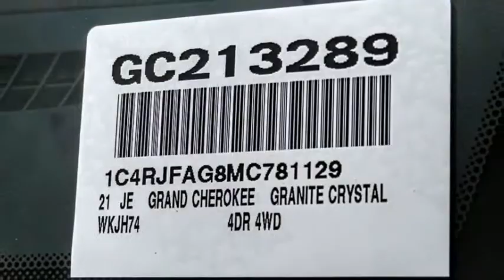2021 Jeep Grand Cherokee VAN NUYS LOS ANGELES SAN FERNANDO VALENCIA CANOGA PARK GC213289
2021 Jeep Grand Cherokee LAREDO X 4X4

RUSSELL WESTBROOK CHRYSLER DODGE JEEP RAM PROUDLY SERVICING VAN NUYS, LOS ANGELES, SAN FERNANDO, VALENCIA, CANOGA PARK, & SURROUNDING SOUTHERN CALIFORNIA LOCATIONS. THIS GRAY 2021 Jeep GRAND CHEROKEE IS EQUIPPED WITH A 3.6L V6 24V VVT, AUTOMATIC TRANSMISSION, AND RECEIVES AN ESTIMATED 18 City/25 Hwy MPG. CONTACT RUSSELL WESTBROOK CHRYSLER DODGE JEEP RAM OF VAN NUYS TO SCHEDULE A TEST DRIVE AND TAKE THIS 2021 Jeep GRAND CHEROKEE HOME TODAY, OR VISIT OUR SHOWROOM CONVENIENTLY LOCATED AT 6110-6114 VAN NUYS BLVD VAN NUYS, CA 91401. STOCK #: GC213289 | 2021 Jeep GRAND CHEROKEE TRACTION CONTROL ALLOY WHEELS AIR CONDITIONING 2021 Jeep GRAND CHEROKEE LAREDO X 4X4 Russell Westbrook Chrysler Dodge Jeep Ram of Van Nuys is driven and focused to ensure the highest customer satisfaction. A team above all, but above all a team. STOCK #: GC213289 | VIN: 1C4RJFAG8MC781129 | 2021 Jeep GRAND CHEROKEE TRACTION CONTROL ALLOY WHEELS AIR CONDITIONING Russell Westbrook CDJR of Van Nuys